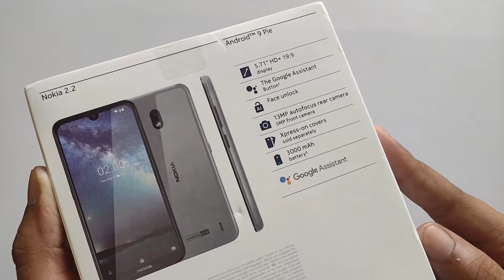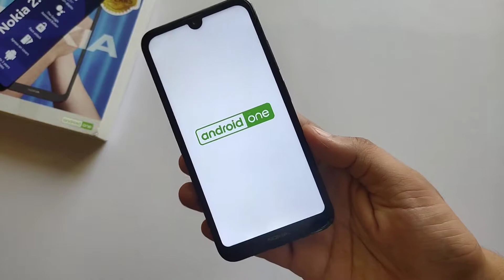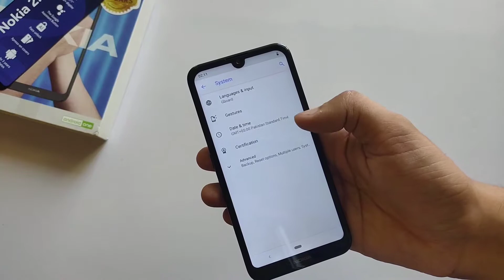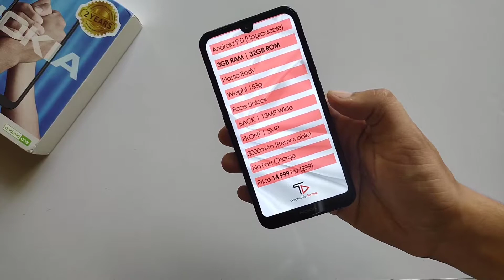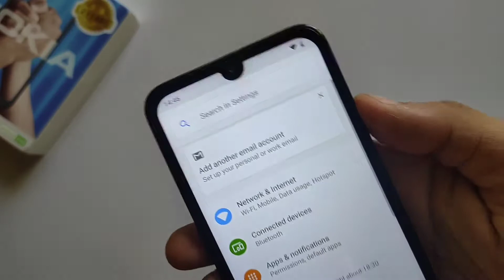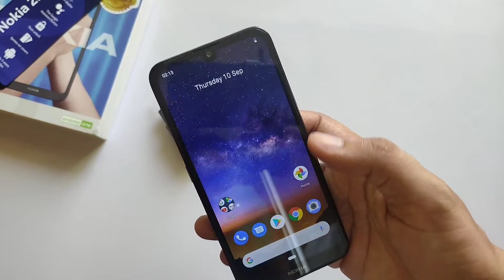Nokia 2.2 Unboxing & Complete Review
Best Phone under 15000 PKR